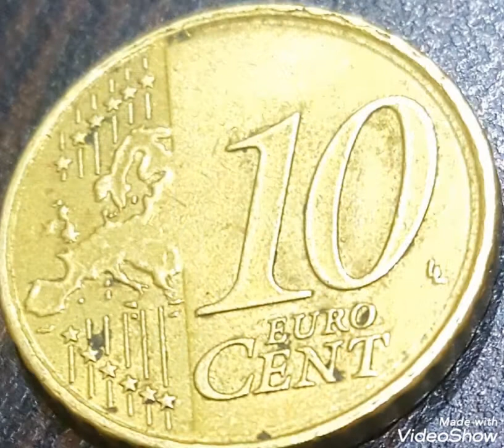2013 Frensch & 10 Euro cents ,coin value and price rare .